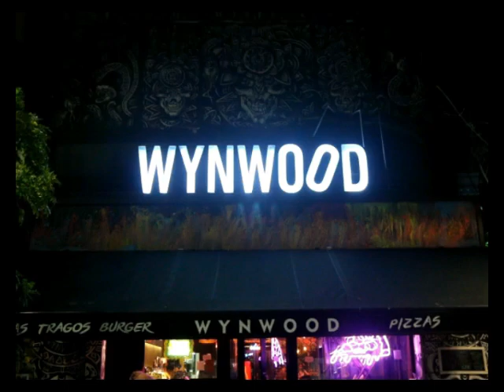ATREVIDOS EN EL AIRE ,CONDUCE : CLAUDIO AVAL -01/12/2018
TELEVISION 33.TV

PAGINA OFICIAL DEL CANAL DIGITAL

CANAL DE YOUTUBE : TELEVISION 33 ENGANCHATE